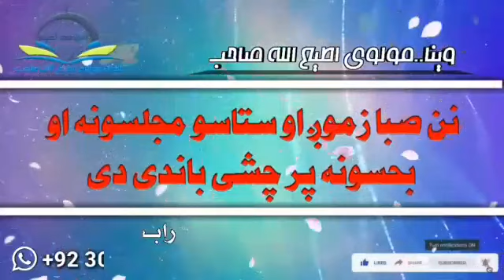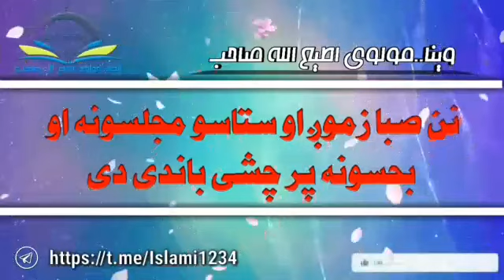الحاج محترم مولوی اطیع الله صاحب لنډه اصلاحی وینا فیسبوک لپاره👇👆